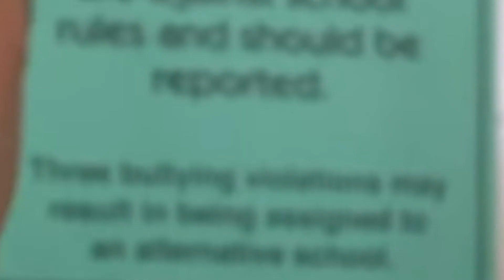Vince and Owen want to go offshore - The Internship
Vince and Owen have decided they want to go offshore...

This is a quick video about our new virtual world we are living in with video interviews